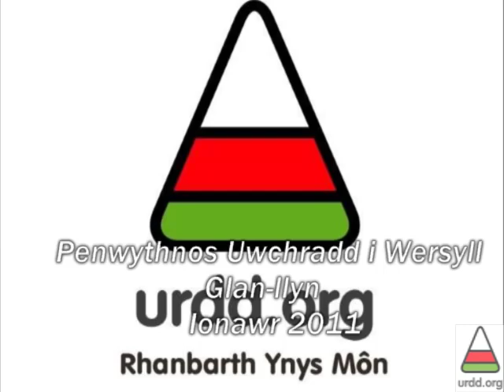Glan-llyn Uwchradd 21-1-11